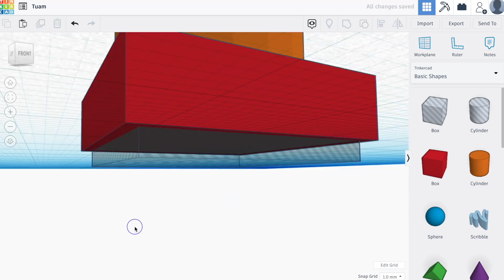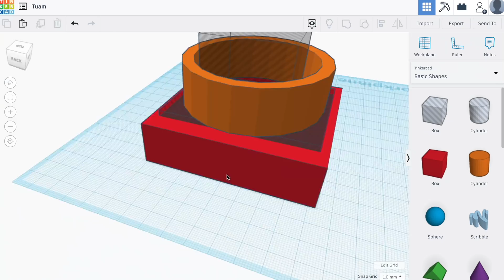Tuam tanpa ais? Tuam pakai elektrik :P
Saya try cipta tuam sejuk yang tak basah dan boleh maintain sejuk lama.. Takyah ais.. Cucuk bateri je :P